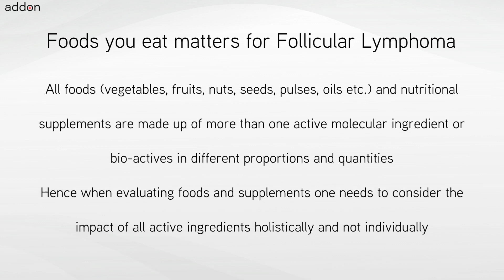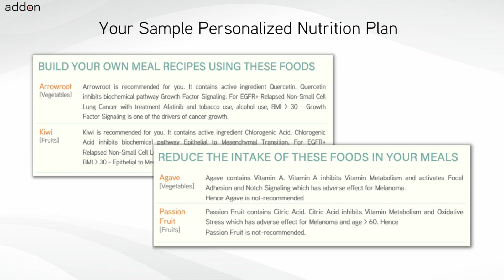Foods for Follicular Lymphoma!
Foods for Follicular Lymphoma should be personalized for each individual and also must adapt when cancer treatment or tumor genetic change. The personalization and adaptation must consider all the active ingredients or bioactives contained in different foods with respect to cancer tissue biology, genetics, treatments, lifestyle conditions and diet preferences. Hence while nutrition is one of the very important decisions for a cancer patient and individual at risk of cancer to make – how to choose foods to eat is not an easy task.

Foods and Supplements chosen are important decisions for cancers like Follicular Lymphoma. Follicular Lymphoma patients and individuals with genetic-risk always have this question: “What foods and nutritional supplements are recommended for me and which are not?” There is a common belief which is a misconception that all plant-based foods could be beneficial or not but would not be harmful. Certain foods and supplements can interfere with cancer treatments or promote molecular pathway drivers of cancer.

There are different types of cancer indications like Follicular Lymphoma, each with different tumor genetics with further genomic variations across each individual. Further every cancer treatment and chemotherapy has a unique mechanism of action. Each food like Pepper (capsicum) contains various bioactives in different quantities, which have an impact on different and distinct sets of biochemical pathways. The definition of personalized nutrition is individualized food recommendations for the cancer indication, treatments, genetics, lifestyle and other factors. Nutrition personalization decisions for cancer require knowledge of cancer biology, food science and an understanding of different chemotherapy treatments.